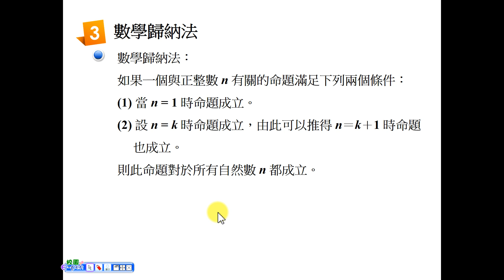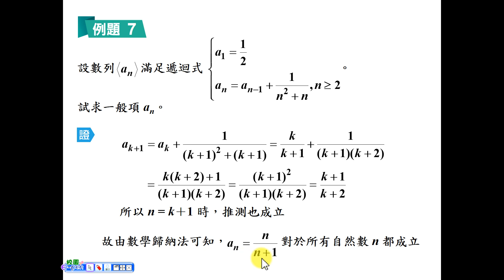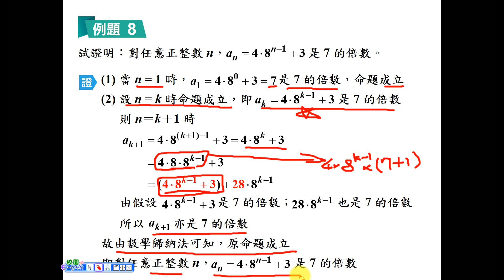1-1觀念講解4(數學歸納法1)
1-1觀念講解4(數學歸納法1)